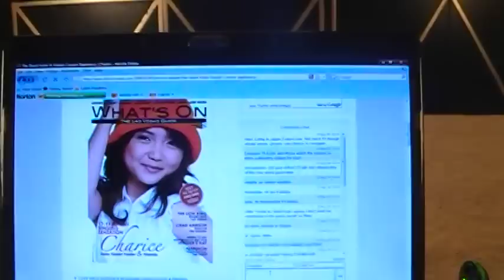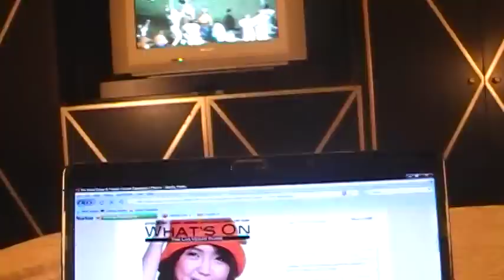HB & Charified b4 going to bed after the concert